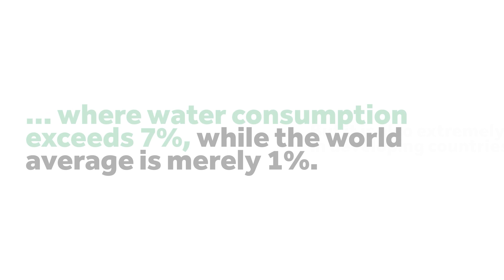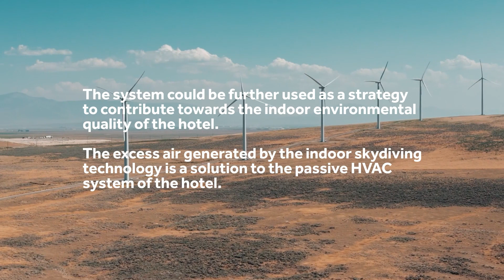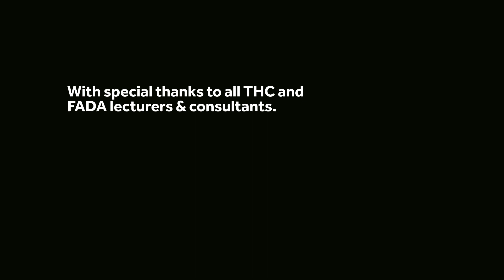Aaminah Darsot 2024 point zero final video